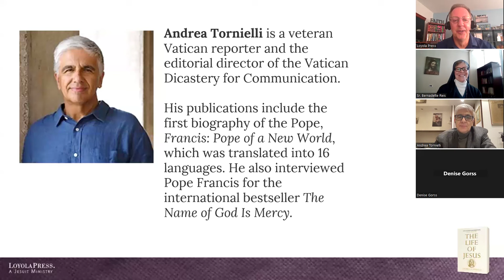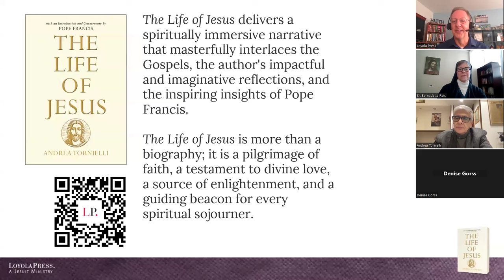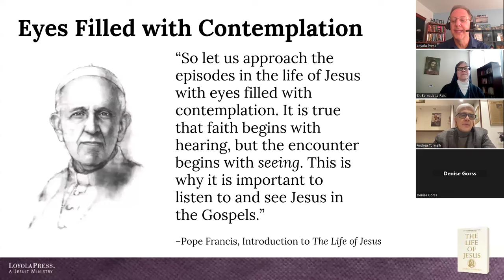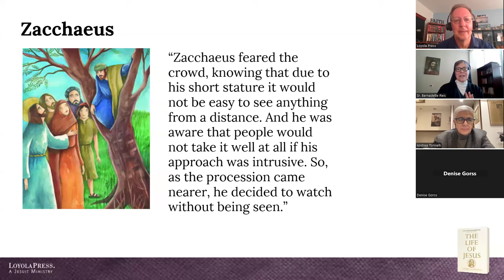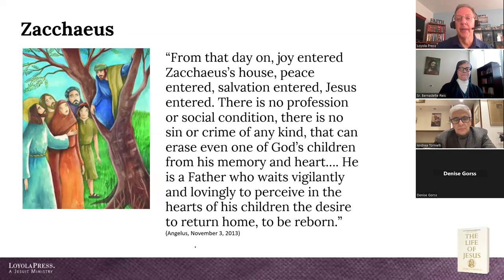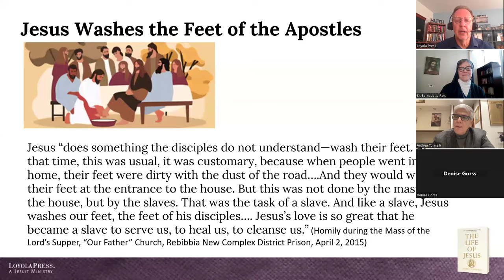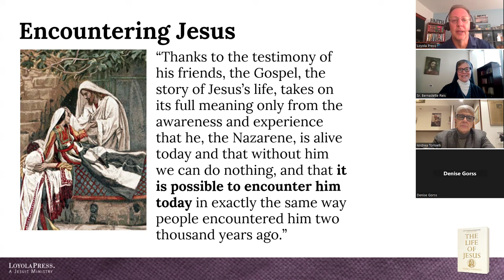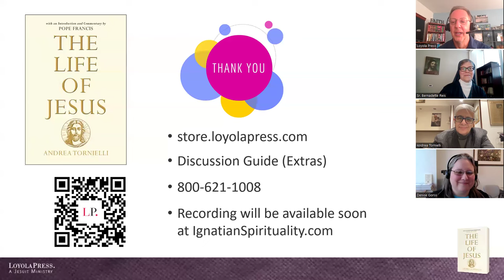Journey Through the Life of Jesus: A Lenten Webinar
Andrea Tornielli and Sr. Bernadette Reis, FSP, invite us to nourish ourselves with the Word of God through a unique interlacing of the Gospels, imaginative reflections, and the inspiring insights of Pope Francis. This is a recording of a webinar hosted by Loyola Press. Tornielli is the author of “The Life of Jesus.”